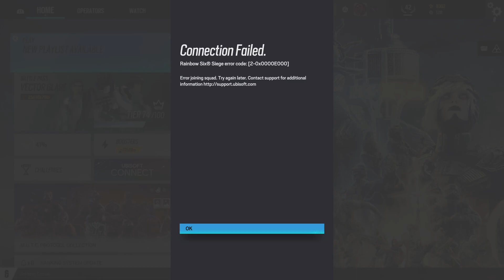Tom Clancy's Rainbow Six Siege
Intensive R6 Games